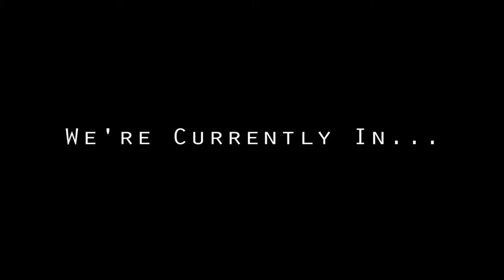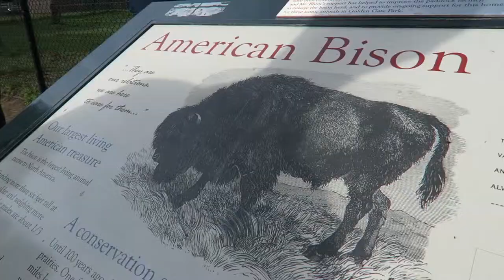California Road Trip Ep.8 - Billy Goat Hill and Golden Gate Park